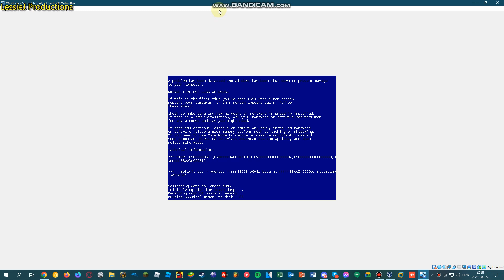Kung Fu Wa Intro has BSOD #2